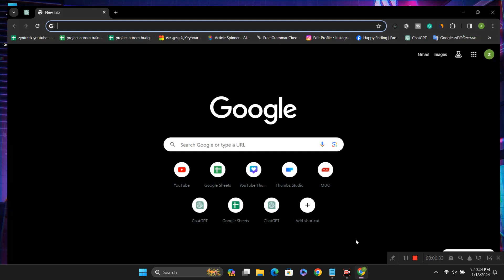How To Disable Generated Icon Background Fix In Google Chrome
🚀 Unlock Chrome Customization! Learn How to Disable Generated Icon Background Fix

Is the default icon background in Google Chrome cramping your style? Want to personalize your browser without those pesky generated icon backgrounds? In this tutorial, we've got you covered!

🔧 What You'll Learn:

Step-by-step guide to disabling the generated icon background fix in Google Chrome.
Customize your browser for a sleek and personalized look.
Explore the freedom of expression with your Chrome icons.
💡 Why Disable Generated Icon Background Fix?
Google Chrome's default settings may not always align with your aesthetic preferences. By disabling the generated icon background fix, you gain more control over the visual aspect of your browser, allowing you to tailor it to your liking.

🛠️ How-To Instructions:
Follow along as we walk you through the simple process of disabling the generated icon background fix in Google Chrome. No tech-savvy skills required – just a desire for a more personalized browsing experience.

🚨 Important Note:
Before making any changes, ensure that you're comfortable with browser settings. We always recommend understanding the adjustments you're making to avoid any unintended consequences.